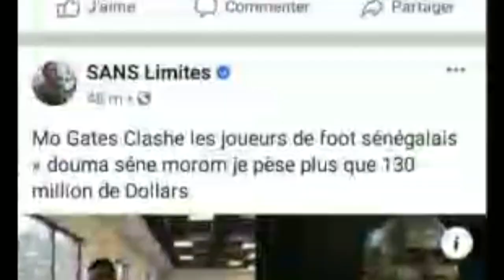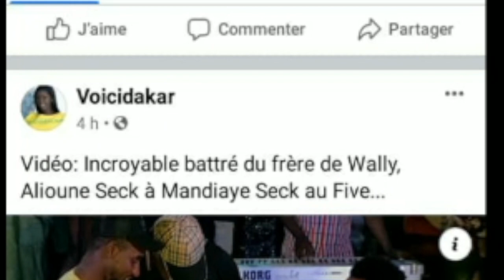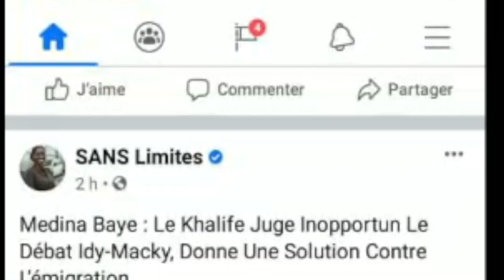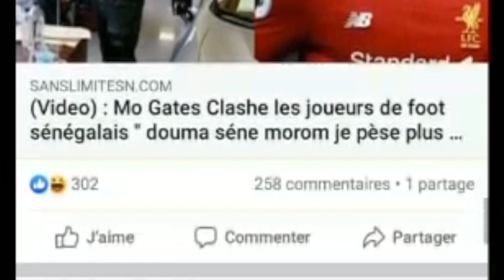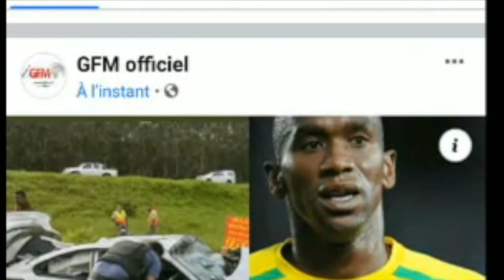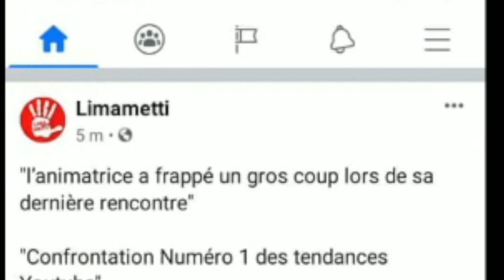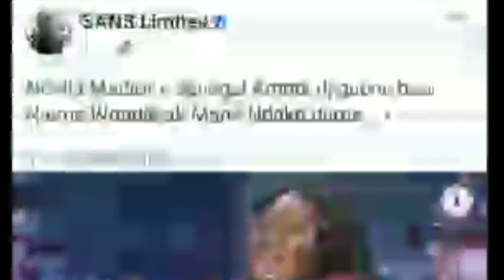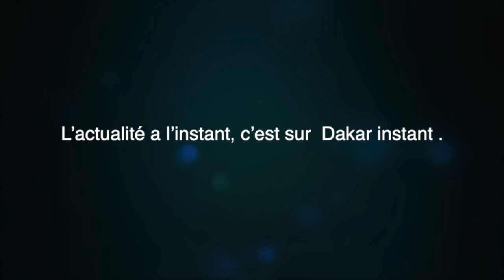Actualité: Mo gate clashe les joueurs,Ndele madior revient, affaire Adja Diallo adebayor, Mme omaro